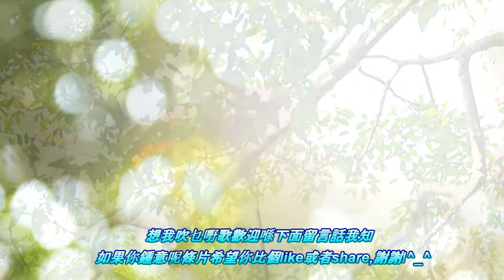海闊天空 陶笛Ocarina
海闊天空
歌:Beyond
作詞：黃家駒
作曲：黃家駒